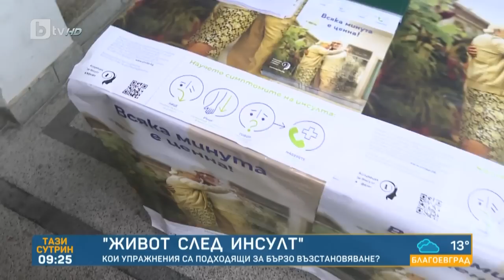„Тази сутрин“ (09.05.2023 г. – Част 3) |БТВ